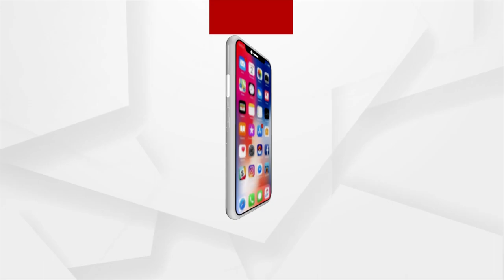New 75 rupee coin introduced to commomorate the 75th year of Indian Independence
The special Rs 75 coin shall be issued on the occasion of the inauguration of the new Parliament building,